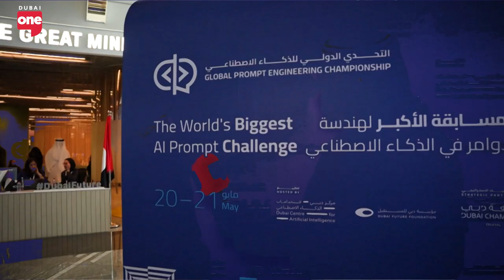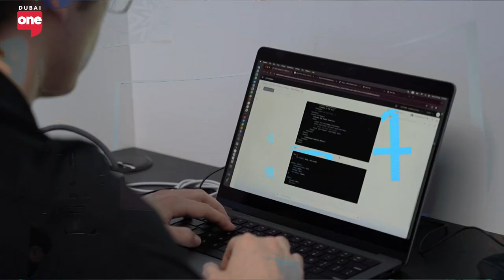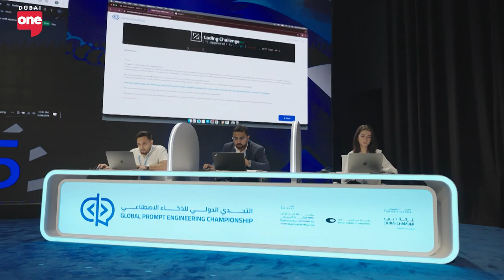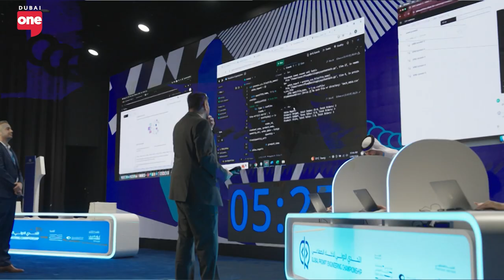The World’s Biggest AI Promt Challenge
At the Global Prompt Engineering Championship, participants from around the globe gather in Dubai, eager to test their unique coding and AI capabilities, thereby cementing Dubai's position as the global hub for AI innovation. This prestigious event not only serves as a platform for exploring and implementing AI technologies but also fosters collaboration and understanding to drive forward the frontier of artificial intelligence.

As the influence of AI continues to permeate various aspects of our lives, the championship serves as a pivotal forum for delving deeper into the seamless integration of AI into our daily routines. With thousands of applicants hailing from over 100 countries, the selection process meticulously curated a cohort of 30 individuals representing 15 nations across three diverse sectors: art, literature, and coding.